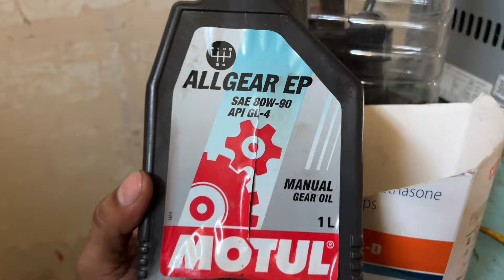Hunter 350 Chain Set Change मत करवाना | 200 ₹ के खर्चे मे चैन छोटी करवा लो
Hunter 350 Chain Set
Hunter 350 Chain Set Change
Hunter 350 Chain Set Fitting
Hunter 350 Chain Set Issue
Hunter 350 Chain Sprocket Kit
Hunter 350 Chain Set Replacement
Hunter 350 Chain Sprocket Change
Hunter 350 Chain Lube
Hunter 350 Chain Cleaning
Hunter 350 Chain Noise
Hunter 350 Chain Tight
Hunter 350 Chain Sound
Meteor 350 Chain Set
Royal Enfield Chain Set
New Model Royal Enfield Bike Chain Set
J Series Bullet Chain Set
Reborn Classic 350 Chain Set
Classic 350 Chain Set
Standard 350 Chain Set